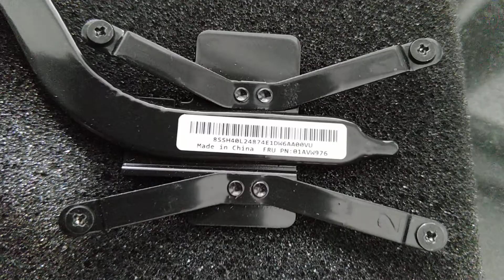Lenovo ThinkPad Carbon X1 Yoga CPU FAN FRU 01AVW976